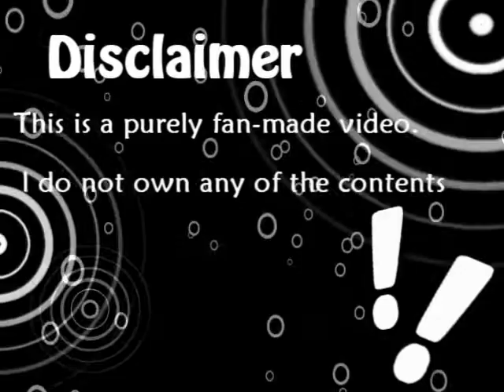Fool For Love - {prussiaXhungary}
yesh! another video!!
got addicted with this pairing 3 weeks ago, and i really have too finish a video about them.
This took me about a week or so to finish. and that's pretty amazing, i never done a video with this kind of time. [actually i did, but that's a long time a go]

Hope you like this one! Took me time to find inspiration on making this one xD Enjoy!!

Fool For Love - Stefy
Axis Powers Hetalia
The pictures are all from photobucket.